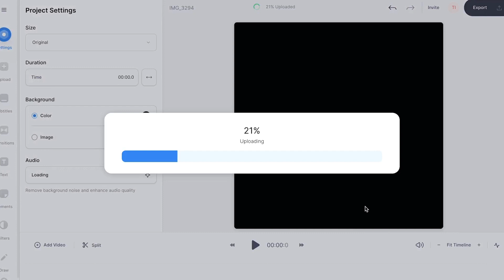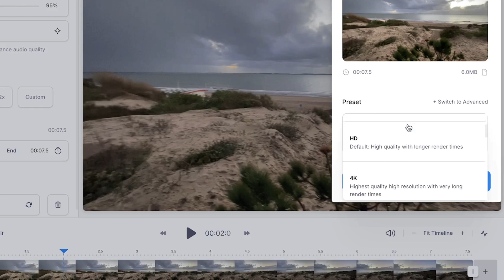How to Add Audio to Video Online | Background Music & Sound Editor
In this video, we show you how to add audio to a video.

In this tutorial, you'll learn how to add audio to video with VEED's online video editor. This could be background music, sound effects, podcast audio fragments, and more. You simply import your video into VEED (no download required) and import your audio, music, or sounds next to the video, for then to be able to regulate the volume or audio speed.

How to add music to a video | Tutorial

First, head over to the website VEED.IO. You can create an account for free.

Next, click on Upload your Video. Then, click on Upload a File. Select the video you’d like to add audio, music, or sound effect to. And then, click on open.

Now, your video will be imported and uploaded into Veed’s online video editor.

To add background audio to your video, head over to Upload in the left menu, and click on Upload Audio. Then click on upload a file. Select the piece of audio or music you'd like to add and click on Open. Now the audio file is added under the video file, as you can see in the timeline.

Now, you can easily listen back to the music and trim the audio in the timeline the way you like. Simply click and drag the sides to extend or shorten the audio, and drag the middle to reposition it. You can even use the sound wave indicator option to see the audio waves better, while you edit your video, or sync the audio with the video if that's the case.

When you click on the audio file, an audio menu pops up, so you can regulate the volume, audio speed, and more.

Once you're satisfied, head over to the export button in the right top corner. Then, choose your preferred render settings. And click on Export Video.

Or simply click on the download button, to download your video straight to your device.

How to add sound to a video - Step by Step:

00:00 Intro
00:02 How to import video into VEED
00:25 How to add audio to video
00:41 How to edit audio
00:59 How to export your video
01:16 Outro

Good luck!

⭐ Get access to more features with VEED’s Pro plan:

4k video quality
Longer videos
Custom fonts

Tim & VEED.IO